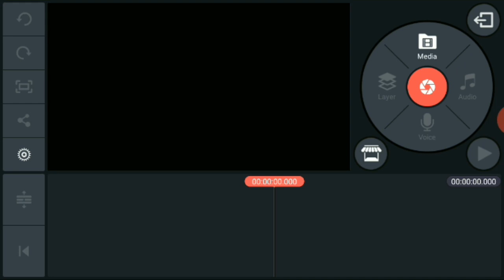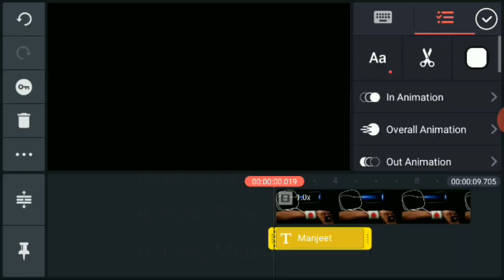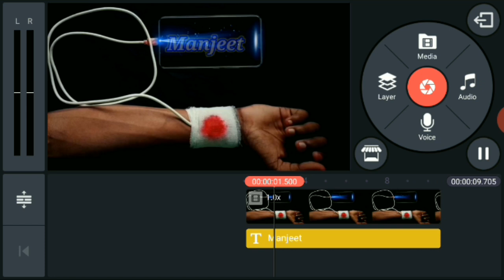Tiktok new name art edting | tiktok new trend | hath se mobile charging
Hello friends main is video me aap logo ko tiktok new video trend hand charging ke bare me bataya hu to friends ummid karta hu ki Aap logo ko ye video pasand aayega.

1. Tiktok new trend
2. fire in photo name art
3. photo name art tutorial
4. name art tutorial
5. Tik Tok new name art tutorial
6. Tik Tok new trending video tutorial
7. Tik Tok video Kaise banaen
8. Tik Tok new trending video
9. new trending tutorials
10. Tik Tok name art Kaise banaen
11. Tik Tok name art aur photo kaise banaen
12. how to edit Tik Tok video
13. New tiktok vfx effect
14. Tiktok new trending
15. Tik Tok name art tutorial